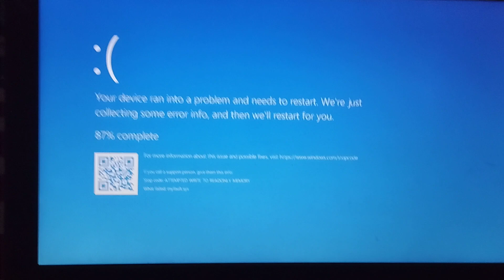Earrape Has BSoD